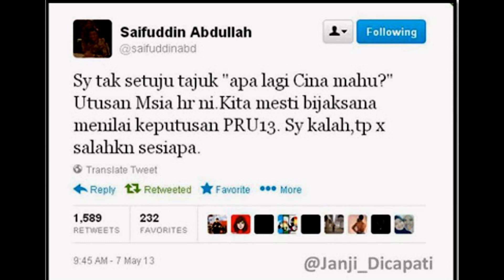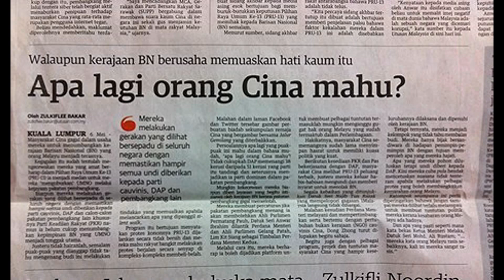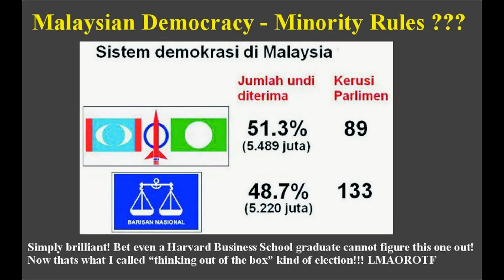Apa Lagi Cina Mahu? What Do Malaysians Want?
KENAPA PAS BERKAWAN DENGAN DAP & TOLAK UMNO? INI JAWAPANNYA...
16 sebab-sebab utama di bawah:

1) DAP tidak rasuah, Umno Rasuah.
DAP tiada buat penyelewengan
tetapi Umno sudah banyak
penyelewengan kuasa dibuat.

2) DAP menolak Hudud sebab
mereka bukan Islam, tetapi peliknya
Umno tolak Hudud sedangkan
mereka beragama Islam. Jadi PAS tak
mahu kawan dengan orang Islam
yang tolak hukum Islam.
3) DAP tidak pernah bunuh umat
Islam, tetapi umat Islam Memali
dibunuh oleh siapa?

4) DAP tidak pernah runtuhkan
masjid, tetapi banyak surau dan
masjid diruntuh atau ditutup oleh
kerajaan Umno/BN atas pelbagai
alasan.

5) DAP tidak pernah hentikan
tazkirah dan kuliah agama di masjid
dan surau. Tetapi banyak kuliah dan
tazkirah dihentikan oleh pihak
berkuasa atas alasan tiada tauliah
sedangkan ustaz tersebut lulusan
Timur Tengah dan IPTA yang dibina
kerajaan sendiri.

6) DAP tidak pernah tangkap rakyat
tanpa bicara, tetapi kerajaan
pimpinan Umno menggunakan ISA
dan akta baru sekarang untuk
berbuat demikian.

7) DAP tidak pernah
menggadaikan
tanah orang Melayu, tetapi sejak
merdeka tanah rezab Melayu
berjumlah 3 juta hektar tinggal 1.7
juta hektar sahaja. Ini angkara
siapa.?

DAP tidak pernah mempertikaikan
Bahasa Malaysia sebagai Bahasa
Rasmi negara tetapi siapa pula yang
memperkenalkan PPSMI?
9) DAP tidak pernah merampas dan
menganiaya negeri orang Melayu
dan umat Melayu tetapi kerajaan
Umno/BN menafikan royalti minyak
kepada Kelantan dan Terengganu.

10) DAP setia kepada persefahaman
dan persepakatan tetapi Umno lah
yang menghalau PAS keluar dari
Barisan Nasional pada tahun 1974
kini Umno gila talak dan kembali
rujuk kepada PAS.

11) Ketika Umno/BN kuat, PAS
dipandang sebelah mata, bila Umno/
BN lemah, PAS seringkali diajak
bergabung

12) Umno BOLEH bergabung dengan
MCA, MIC dan lain-lain parti bukan
Melayu/Islam sebanyak 11 parti
dalam BN, tetapi PAS bergabung
dengan 2 parti pelbagai kaum iaitu
PKR dan DAP TAK BOLEH pula?

13) PAS bukan parti berasaskan
perkauman tetapi Umno adalah
perkauman sempit sama seperti
MCA dan MIC. PAS menentang dasar
berjuang atas perkauman atau
Assobiyyah.

14) PAS menentang kezaliman dan
penindasan terhadap rakyat atas
dasar apa sekalipun. Banyak sekali
contoh kezaliman dan penindasan
yang dilakukan oleh kerajaan Umno/­
BN seperti menafikan royalti,
bantuan perkapita kepada negeri PR
(diberi tidak sepenuhnya dan
dilengah-lengahkan), bantuan
kepada Sekolah Agama Rakyat
dihentikan, harga barangan dan
perkhidmatan semakin naik dan
sebagainya.

15) PAS menentang pembaziran yang
menjadi amalan kerajaan Umno/BN
dengan projek-projek mega yang
sebahagian besarnya tidak
memberikan manfaat kepada
rakyat .

16) DAP dan PKR menerima dan
memeterai perjanjian bahawa Islam
tetap menjadi agama Rasmi
Malaysia, Sistem Raja
Berpelembagaan tetapi
dipertahankan, Hak Istimewa Melayu
iaitu Perkara 152 & 153
dipertahankan, Bahasa Melayu tetap
menjadi Bahasa Rasmi Malaysia.
Yang sebenarnya masih banyak lagi
antara sebab-sebab tetapi 16
nurkilan kami di atas adalah
penyebab utamanya. Moga tulisan
ringkas ini mampu menjadi panduan
ringkas kepada para sahabat semua.